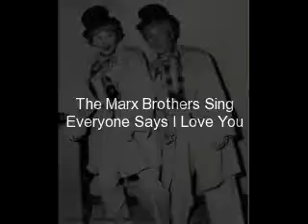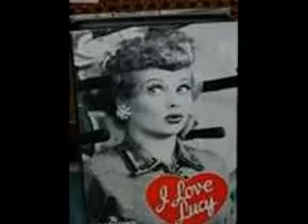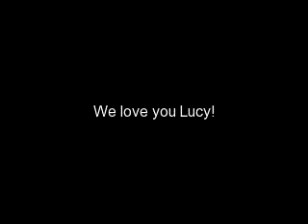Tribute to Lucille Ball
The music was changed to Babalu with Desi Arnez and his band.